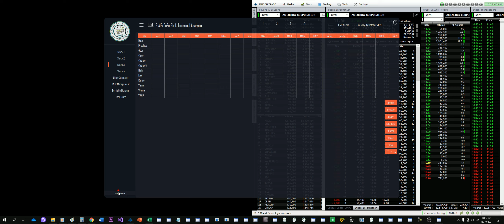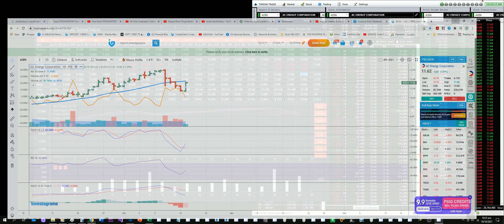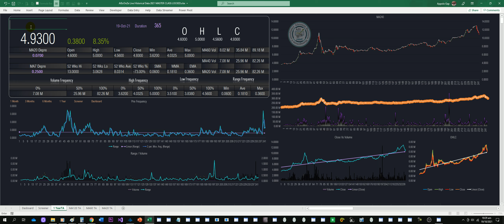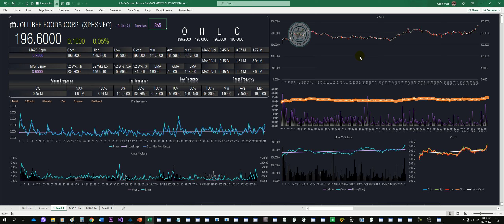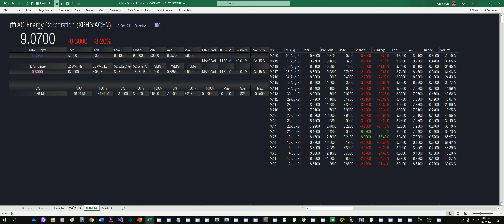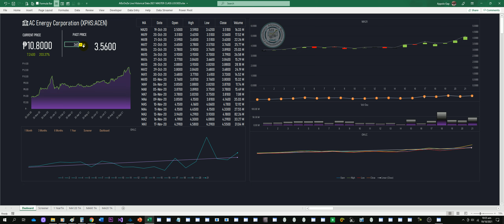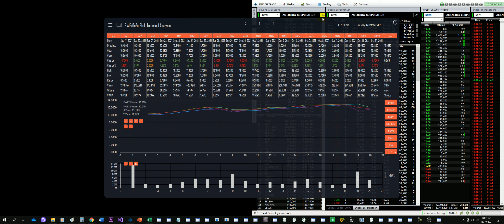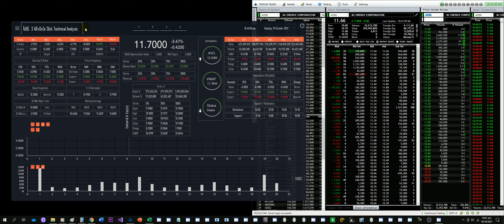AlExOnZe Pcanton (ACEN Bounce Back At Mag 52 Wk High Nga Ba Ulit?)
To Avail AlExOnZe Dashboard...